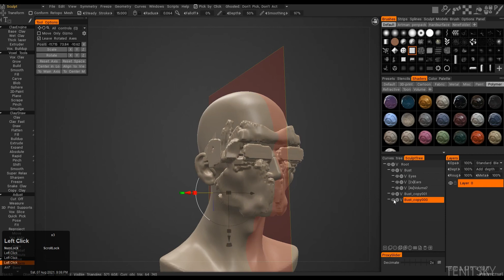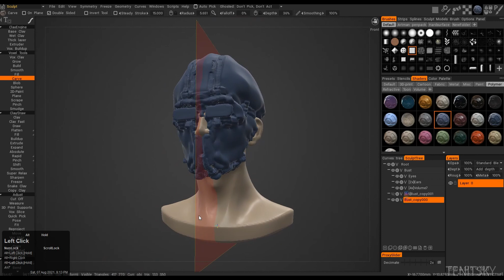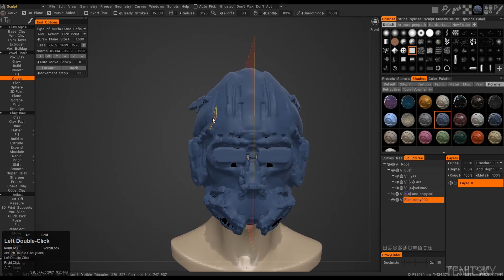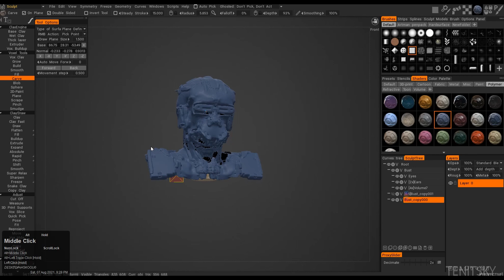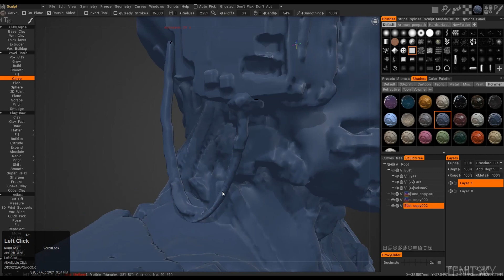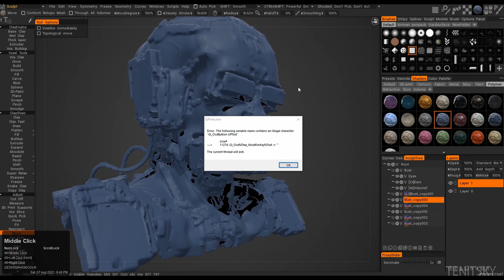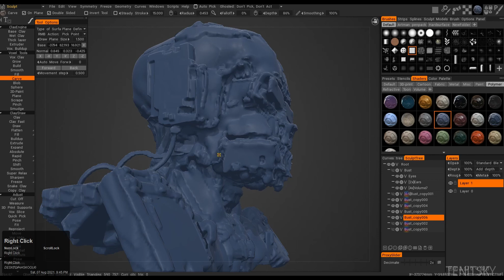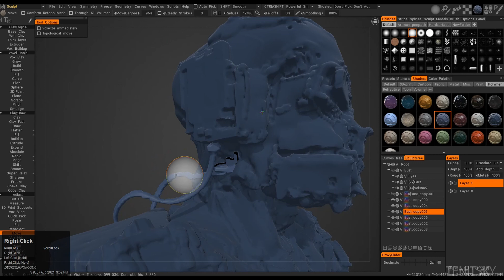3D Coat Pilot Helmet Sculpting Sketch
3D Coat 2021.06 Used